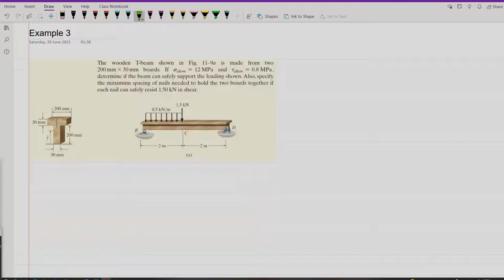DESIGN OF BEAMS AND SHAFTS | PRISMATIC BEAM DESIGN | Example 3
** Video is slightly dimmed since I used a software to dim my screen